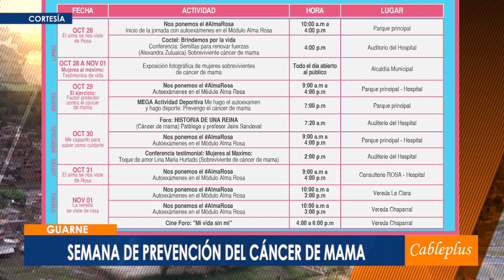Guarne celebrará la Semana del Cáncer de Mama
Del 28 de octubre al 1 de noviembre, los guarneños podrán participar de la semana de prevención del Cáncer de mama, las actividades se realizaran en diferentes lugares del municipio, ya les contaremos más detalles.